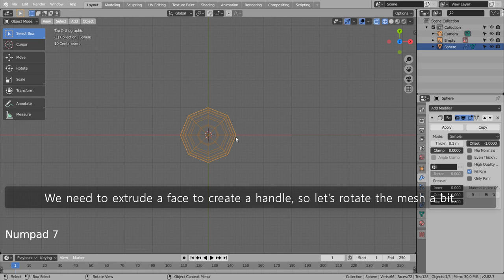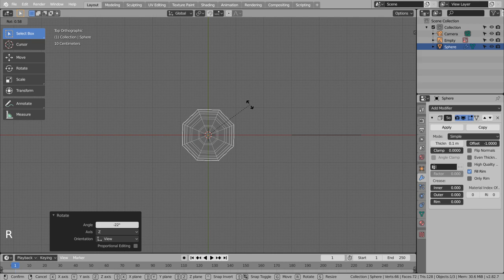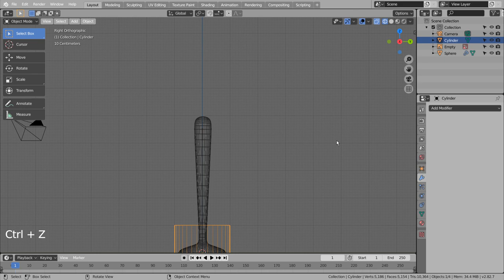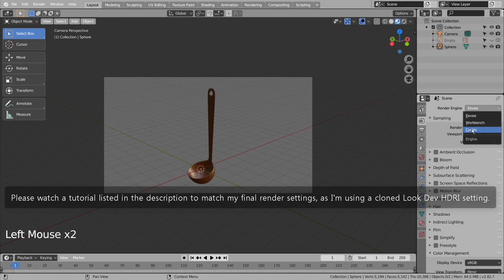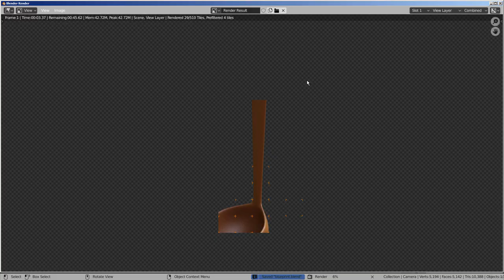Modeling a ladle - Blender Tutorial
In this tutorial, we'll learn how to model and render a ladle.